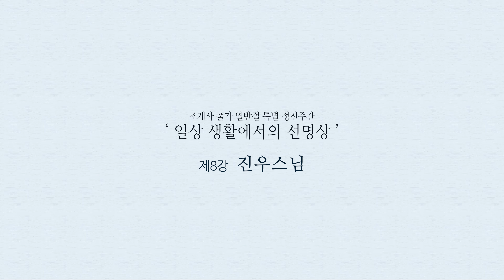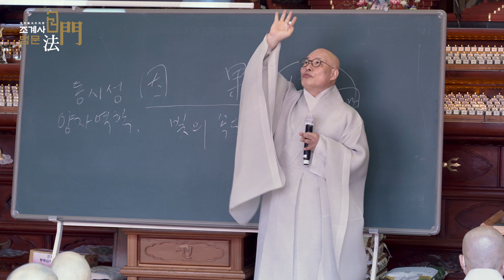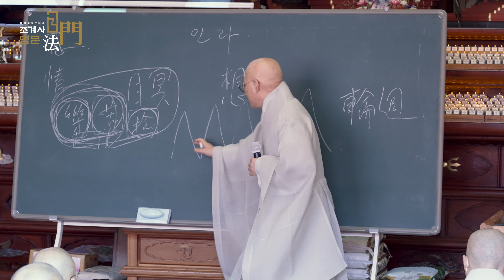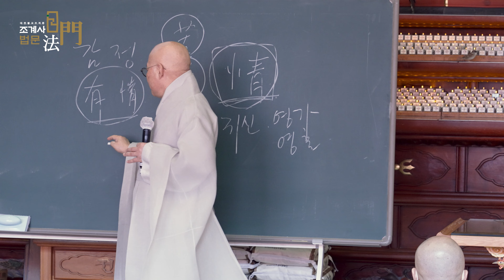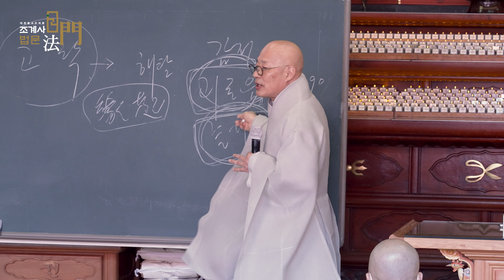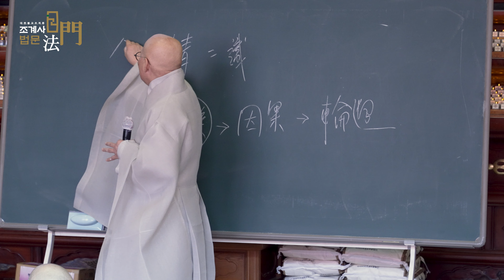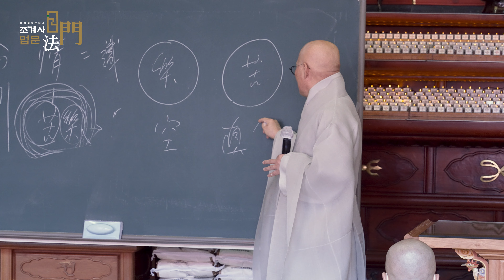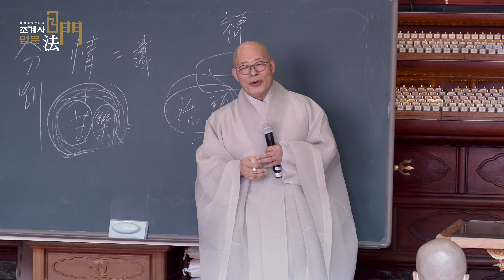8강| 일상 생활에서의 선명상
'선명상으로 찾는 마음의 평안'
조계사 출가•열반 정진주간 특별법회

제8강 - 일상 생활에서의 선명상
총무원장 진우스님
2024년 3월 24일

2024년 출가재일·열반재일을 맞이해 8일간 선명상 특별 정진을 진행합니다.
정진 기간 동안 7분의 스님을 모시고 특별 강의 및 정진을 진행합니다.

특별법회는 모두 생중계로 진행될 예정입니다.
출가·열반재일 8일기도와 선명상 프로그램에 많은 참여 바랍니다.

• 일시 : 2024년 3월 17일~24일 9시30분

 제1강 - 선명상으로 찾는 마음의 평안 (총무원장 진우스님)
 제2강 - 육조단경과 생활명상 (한산사 용성선원 월암스님)
 제3강 - 선명상, 스스로 치유하는 삶 (은유와 마음 연구소 명법스님)
 제4강 - 참선수행 참사람의 향기 (참선마을 금강스님)
 제5강 - 마음을 길들여 삼매에 든다 (제따나와선원 일묵스님)
 제6강 - 부처님 열반의 의미-불성과 선명상 (한국명상심리상담학회 인경스님)
 제7강 - 선명상, 윤회하는 마음치유 (한국명상심리상담연구원 서광스님)
 제8강 - 일상 생활에서의 선명상 (총무원장 진우스님)

기도와 법문을 비롯한 여러 가지 불교컨텐츠의 제작과 배포에 활용되는
‘조계사 유튜브채널 맴버십’!  많은 동참 바랍니다.

※조계사 유튜브 채널의 광고수익금은 '행복나눔 가피봉사단'에 기부돼 이웃을 위해 쓰여집니다.